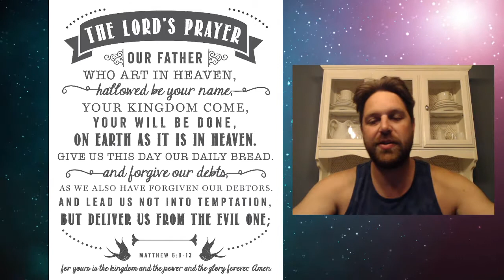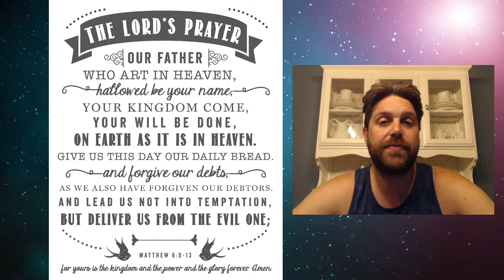Hope, Prayer & Blessing 4.29.21